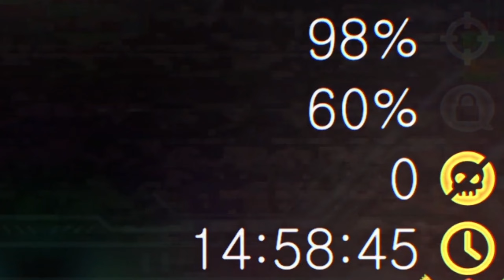Prodeus || Sacrum #1 A Bloody Good Game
Beware the inner Sacrum. This is a really good game with a mix of Doom, Quake, oh yes there will be blood.

DEVELOPER: - Bounding Box Software Inc.

Consider donating, helps improve the channel and grows it further -

Computer Specs: -